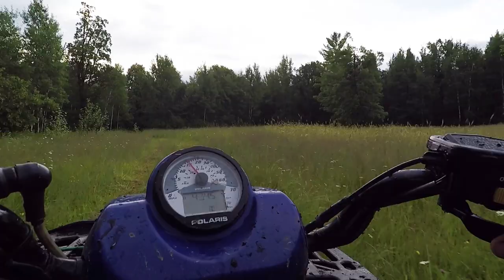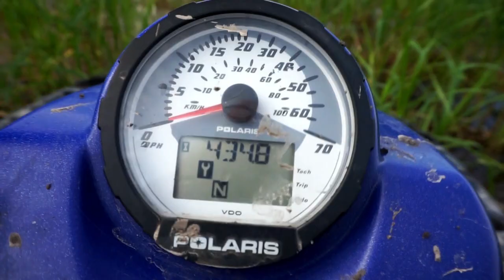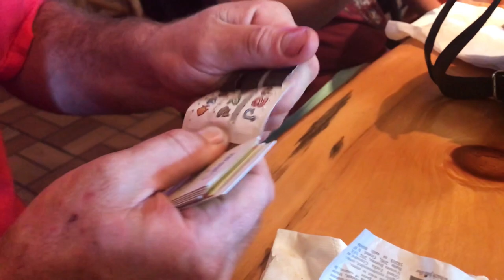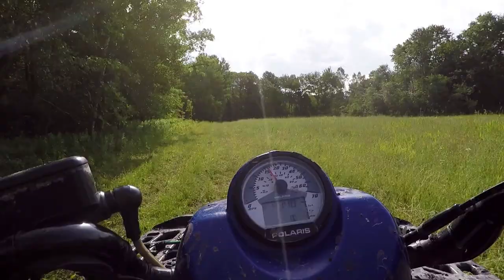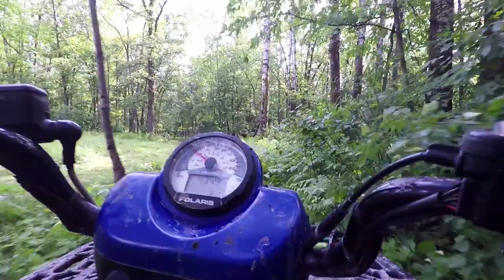Exploring Northern Minnesota in a Small Cabin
Northern Minnesota is the best place to visit in the summer. Nothing tops it.

We visited my best friend Justin at his cabin in Bagley for an incredible time in the country.